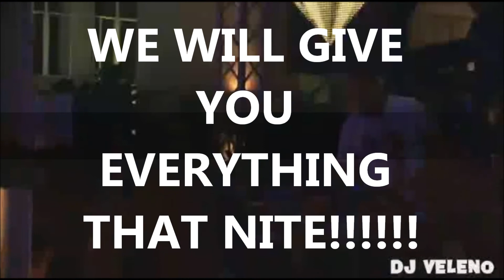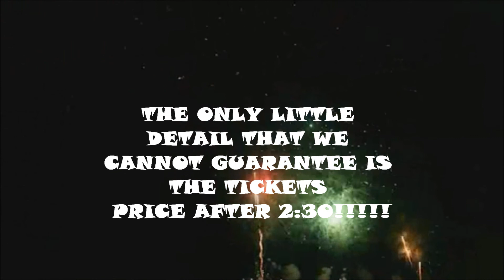Dj Cece NYE teaser (12.31.11 MTL)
This is gonna be a hell of a party people!!! Don't miss it under any circumstances. In case God forbid you are hospitalized, explain the situation to your doctor and I'm pretty sure he'll be very open to bring you himself!